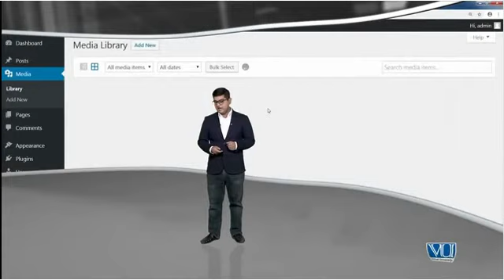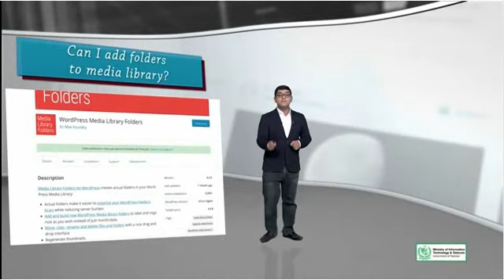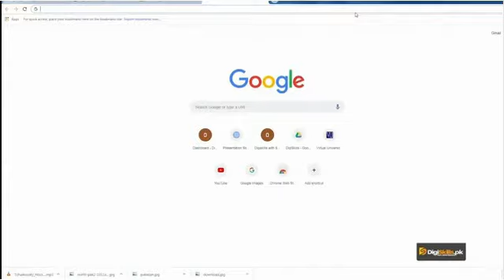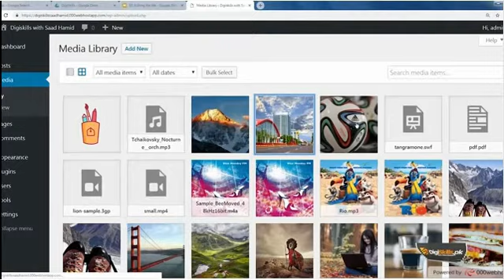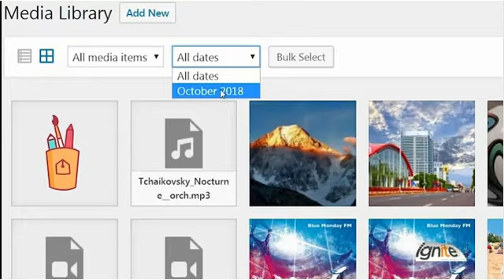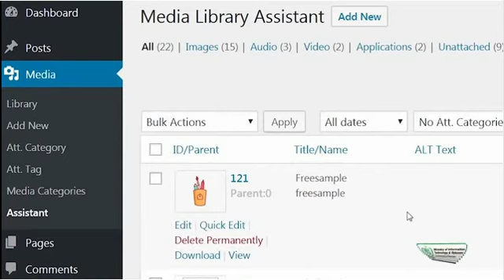WordPress050 - Editing the file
Editing the file
In this topic trainee will learn how to edit a file in the media library.

Skill(s) the trainee will acquire after completing this topic:
    How to edit the files within the media library.